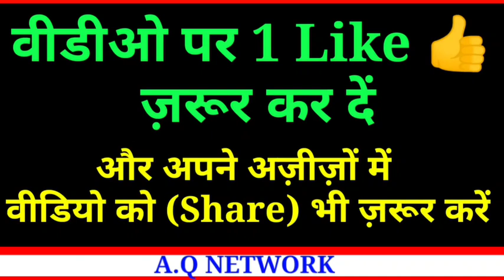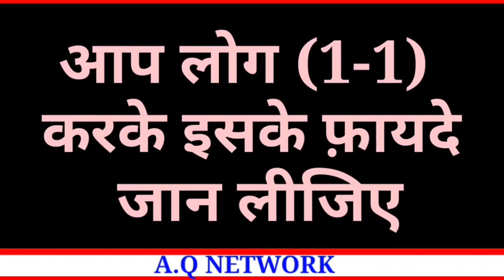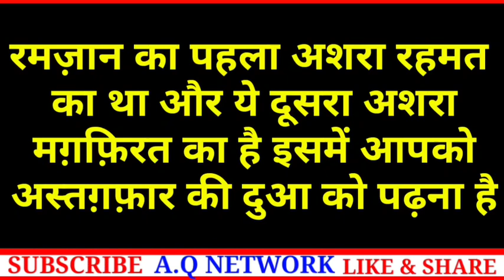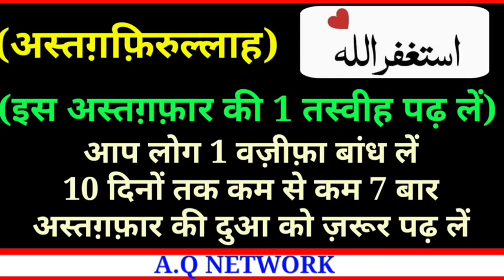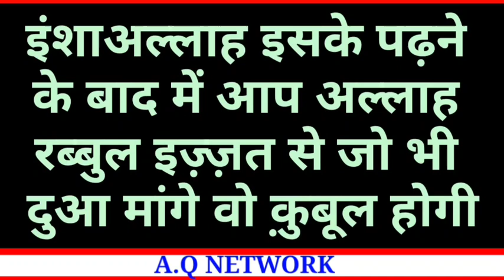रमज़ान के दूसरे अशरे की दुआ | सिर्फ़ 1 बाद पढ़कर कमाल देखो | Ramzan 2023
रमज़ान के दूसरे अशरे की दुआ | सिर्फ़ 1 बाद पढ़कर कमाल देखो | Ramzan 2023 @Apnaa.qnetwork
Video acchi lage to dil se is video ko Like karen aur video ko aage Share zaroor karen Aur sawab ke mustahiq bane Allah aapko jaza e Khair ata farmay Ameen

Agar Aapko Hamari video ki notification Nahin milati Hai To Hamare channel APNA AQ Network" ko subscribe karen aur BEL ke button ko bhi Jarur press kar len Taki har video ki notification aap ko Milti Rahe Aur apne ilm Mein izafa Karte Rahen

Allah aap ko Salamat Rakhe Ameen Summa Ameen Milte hain agli video main ek naye topic ke saath Tab tak ke liye Allah Hafiz